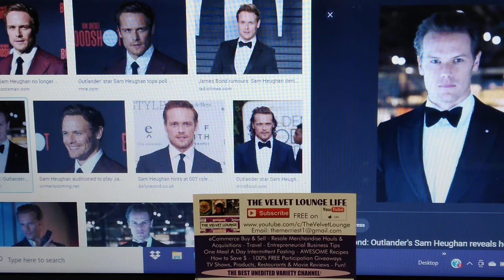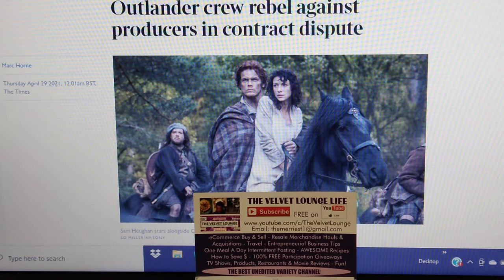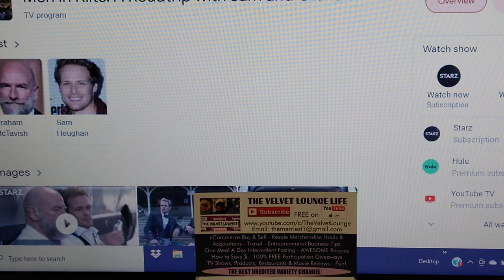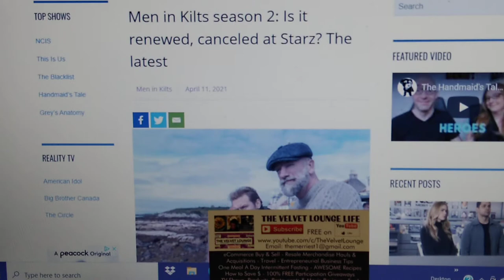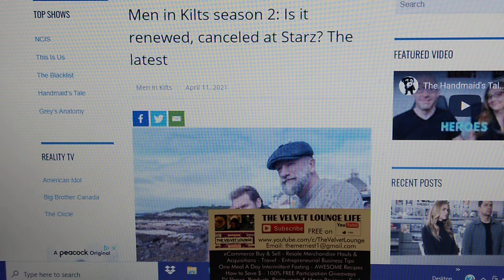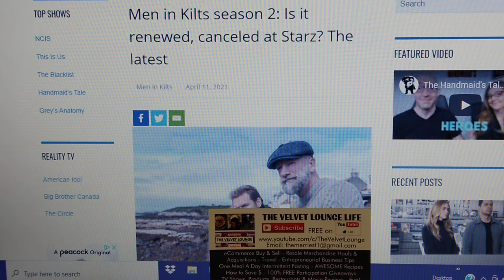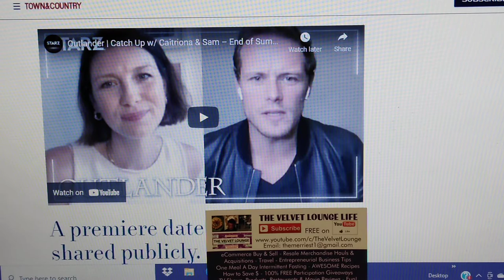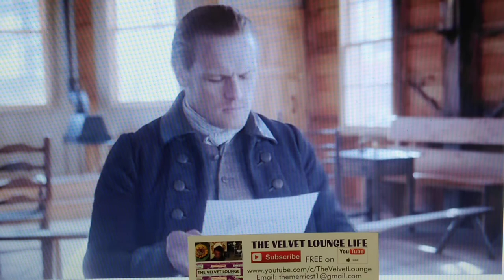OUTLANDER Season 6 Starz & Season 7 Men in Kilts Season 2 and GIANT Spoilers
OUTLANDER Season 6 & 7 Men in Kilts Season 2 and GIANT Spoilers

Outlander Stars Drama TV Show Season 6 Spoilers Behind the Scenes Extras samheughan Lord Grey

          ALWAYS 100% FREE!

Finally, I have an AMAZON WISH LIST - several sweet friends asked me to create one.
I appreciate everything and most helps with channel improvements, easier video creation and new content! OXOXO  :)

COOL Stuff Odd stuff you might like too!
  *** Best BUTTONS vintage antique identifications and varieties on eBay!
  *** My FAVORITE Boots and shoes are Doc. Martens
  *** Vintage Costume Jewelry Lots - sometimes you can find bargains!
  *** Antique Jewelry Lots

I LOVE and appreciate your support. Please send mail, cards & sponsorship information, products for review, gifts & collaboration requests to:
The Velvet Lounge Life
c/o M Garrett
Tolland, CT 06084 USA

SWEET PEOPLE!
I am in search of unwanted, overstock buttons and costume jewelry for future projects and videos. I can trade you some of my beautiful, high quality, sought after WATERBURY BUTTON CO. buttons as a thanks for yours; if you request in return.

eBay is a good source for finding deals!  Just have limits and stick to them!

FREE DISCOUNTS just for YOU!
Just shop, travel, live & eat as you always do just get a discount on top of it all.
1.  Just shop, eat, rent, travel, repair and RAKUTEN will send you a check or gift card. We've saved so much money and have shopped via Rakuten for over 2 years!
3. TUBEBUDDY is YouTube's Best Friend for Life it's a companion that speeds up your video creation, editing and upload experience by at least 80 percent or MORE  !
4. We will send you a supplier list for FREE.

                      Thank you for the support click, shop, eat, travel, live and save!